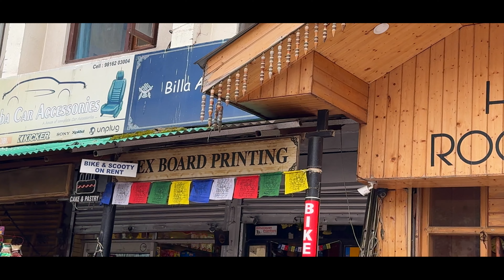फ्लो फ्लो मैं ग़लत बोल दिया | Ladakh Ride | Part 2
Gear I used for vloging :
Main Camera
GoPro Hero 9
I phone 12
Rode Mic

Gear I used for Motovlogging :
GoPro Hero 9
Chin Holder
Go Pro Mic Adaptor
Rode Mic
Go Pro Hero 9 Case

Solo ladakh ride 2024 price
Solo ladakh ride 2024 packages
Solo ladakh ride 2024 tickets
Solo ladakh ride 2024 dates
Solo ladakh ride 2024 cost
Leh Ladakh solo trip female
Ladakh bike trip 2024
Ladakh solo trip package
Leh ladakh bike trip 2024
Leh Ladakh bike trip for couples
Royal Enfield ladakh trip 2024
Ladakh Bike trip package
Leh ladakh bike trip for couples price
Leh Ladakh bike trip packages
Leh ladakh bike trip for couples cost
Leh ladakh bike trip for couples from delhi
Leh ladakh bike trip for couples from mumbai
Leh ladakh bike trip for couples from ahmedabad
Leh Ladakh bike trip route map
Ladakh bike trip package from Delhi

Jodhpur to ladakh distance
Jodhpur to Ladakh train
Jodhpur to ladakh ride time
Jodhpur to ladakh ride ticket price
Jodhpur to ladakh ride price
Jodhpur to ladakh ride distance
Jodhpur to Leh Ladakh Train ticket price
Jodhpur to ladakh ride fare
How to plan ladakh ride solo from delhi
How to plan ladakh ride solo from mumbai
Leh Ladakh solo trip cost
Ladakh solo bike trip
How to plan ladakh ride solo from hyderabad
How to plan a budget trip to Leh Ladakh